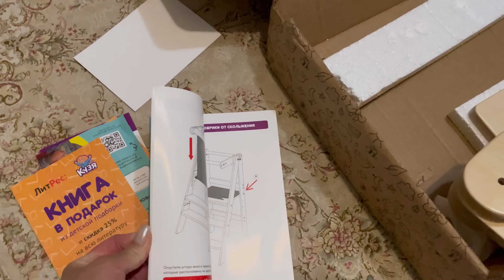Живем и радуемся.Находка для Темы.